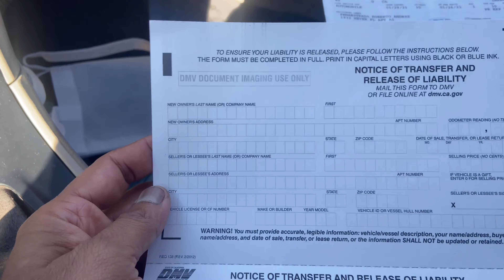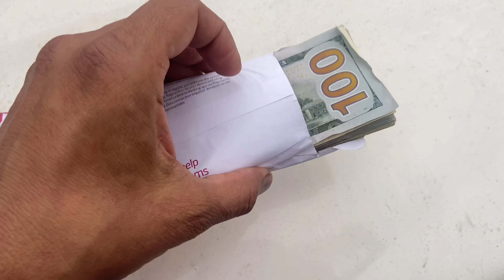EL COROLLA YA SE VENDIÓ